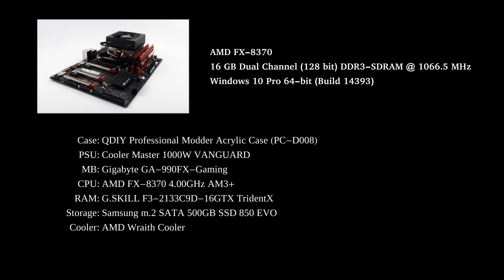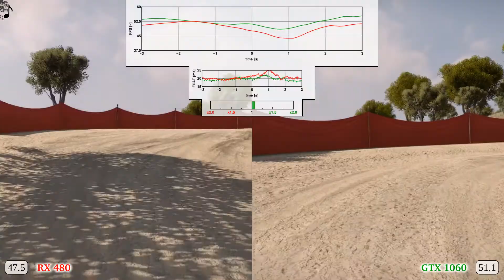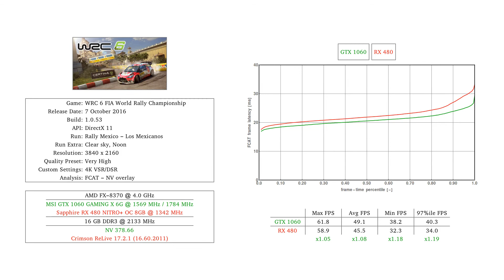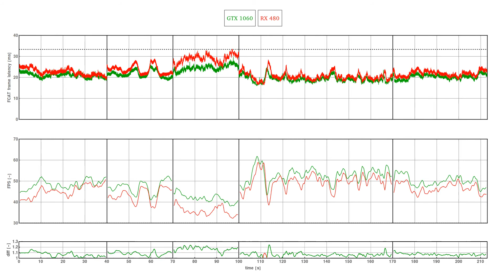GTX 1060 vs RX 480 Frame Time Analysis - WRC 6 [RALLY MEXICO]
This weekend WRC visits Mexico, the first gravel event of 2017. To be in sync with the real event, we tackle the Los Mexicanos special stage behind the wheel of Ott Tanak's Ford Fiesta RS WRC in WRC 6. Los Mexicanos is a great combination of high speed sections with some really challenging twisty part in the middle. As usual, our benchmark setup is composed of a selection of different camera positions - cockpit, bumper, heli and chase.

As the game is not that hard on the GPU - even with the highest quality preset - we enabled Super Sampling Anti-Aliasing (SSAA) in the drivers' control panel and upped the resolution to 4K. The GTX1060 cross the finish line first, it leads the RX480 by 8%.

PC components:
CASE: QDIY Professional Modder Acrylic Case (PC-D008)
PSU: Cooler Master V1000
MOTHERBOARD: Gigabyte GA-990FX-Gaming
CPU: AMD FX-8370 4.0 GHz/4.3 Ghz
GPU: MSI GTX 1060 GAMING X 6G
GPU: Sapphire RX 480 NITRO+ OC 8GB
RAM: G.SKILL TridentX 16GB (2X8GB) DDR3 2133MHz
STORAGE: Samsung m.2 SATA 500GB SSD 850 EVO
COOLER: AMD Wraith Cooler
WHEEL: Logitech Driving Force GT

A dedicated recording PC with a capture card was used to save the game footages and consequently no performance penalty was incurred on the reviewed systems. For convenience, games are installed on an external SSD and connected to the reviewed PC via USB3.1 interface.